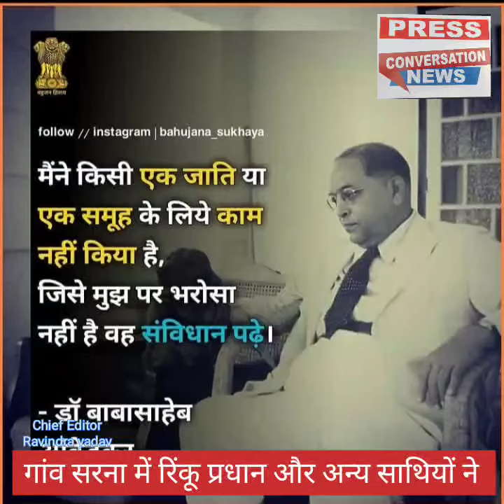सरना गांव में बाबा साहब भीमराव अंबेडकर जी का जन्म उत्सव बहुत धूमधाम से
ग्राम प्रधान रिंकू और अन्य साथियों ने बाबा साहब भीमराव अंबेडकर जी का जन्म उत्सव है बहुत धूमधाम से मनाया